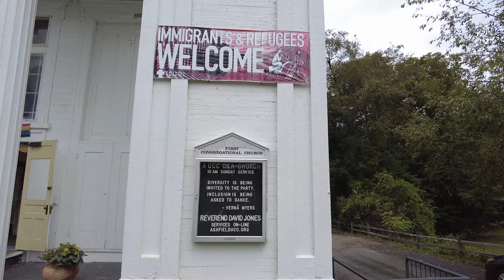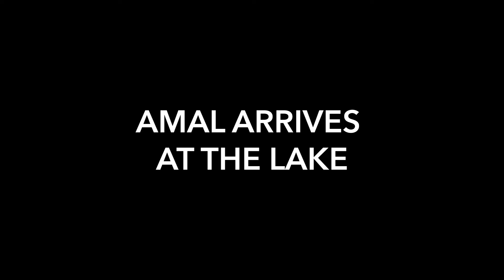Little Amal is welcomed by the Nipmuc People in Ashfield, MA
[EN ESPAÑOL ABAJO]

Little Amal, a 12-foot-tall puppet, was welcomed in Ashfield on Sunday by members of the Nipmuc Nation in a symbolic and emotional ceremony. Little Amal, whose name means hope in Arabic, is a puppet representing a 10-year-old Syrian refugee girl. Her tour of the United States began in Boston on September 7th and will continue through various parts of the country until reaching San Diego on November 5th.

Around 1:00 p.m., the puppet, operated by three artist performers, arrived sitting on a hay cart at Ashfield Commons. One of the artists is inside the body of Amal, controls her head, and facial expressions, and walks on stilts. The other two artists control each one the movements of Amal's arms and hands, in an intuitive, and astonishing exercise of synchronization and coordination, combined with great physical skill to give life to this girl full of curiosity, and who also likes to dance.

Amal was greeted by Larry Spotted Crow Mann and his family, who on behalf of the Nipmuc Nation offered her gifts, including a small handmade basket and cedar as medicine.

A circle formed where Amal listened to the welcoming ceremony with sacred songs by Larry Spotted Crow Mann and his family. Larry Spotted Crow Mann reminded the hundreds of people gathered that “everyone deserves a home and a safe place to live” in a show of solidarity and shared experiences by communities that have experienced being displaced.

Later, Little Amal walked along the main road of Ashfield, followed by the crowd that welcomed her with joy, singing, music, and different expressions of support. Once she arrived at the lake, she was greeted by two Nipmuc members who offered her gifts and sang to her.

Little Amal has become a global symbol of human rights, especially those of refugees. Since 2021, Amal has traveled to multiple cities and towns in various countries. Her journeys are events of art and hope that draws attention to the many children fleeing war, violence, and persecution, each with her own story. Her urgent message to the world is "Don't forget about us."

ESPAÑOL

La Pequeña Amal, una marioneta de 5 metros de altura, fue recibida el domingo en Ashfield, MA por miembros de la nación Nipmuc en un simbólico y emotivo evento de bienvenida.

La Pequeña Amal, cuyo nombre significa esperanza en árabe, es una marioneta que representa a una niña refugiada de Siria de 10 años de edad. Su recorrido por Estados Unidos comenzó en Boston el 7 de septiembre y continuará por varios puntos del país hasta llegar a San Diego el 5 de noviembre.

Alrededor de la 1:00pm, la marioneta operada por tres artistas, llegó sentada en un carro de heno al parque de Ashfield Commons. Uno de los artistas que la opera, se encuentra dentro de la figura de Amal y controla la cabeza, sus expresiones faciales y camina en zancos. Las otros dos artistas controlan cada una el movimiento de sus brazos y manos en un ejercicio de sincronización y coordinación, combinado con una gran destreza física para darle vida a esta niña llena de curiosidad, emoción y a quien también le gusta bailar.

Amal fue recibida por Larry Spotted Crow Mann y su familia, quienes en representación de la Nación Nipmuc le ofrecieron regalos, entre los que incluían una pequeña canasta hecha a mano y hojas de cedro como medicina.

Después se formó un círculo donde Amal escuchó la ceremonia de bienvenida con cantos sagrados por parte de Larry Spotted Crow Mann y su familia.

Larry Spotted Crow Mann recordó a los cientos de personas congregadas, que “todo mundo merece un hogar y un lugar seguro donde vivir” en una muestra de solidaridad y de experiencias compartidas por parte de las comunidades que han vivido la experiencia de ser desplazadas.

Después la Pequeña Amal caminó por la carretera principal de Ashfield, seguida por la multitud que la recibió con alegría, cantos, música y diferentes expresiones de apoyo y bienvenida. Una vez llegó al lago, fue recibida por dos miembros Nipmuc quienes le ofrecieron regalos y le cantaron.

La Pequeña Amal se ha convertido en un símbolo mundial de los derechos humanos, especialmente los de los refugiados. Desde 2021, Amal ha viajado a múltiples ciudades y pueblos en varios países. Sus viajes son eventos de arte y esperanza que llaman la atención sobre la gran cantidad de niños que huyen de la guerra, la violencia y la persecución, cada uno con su propia historia. Su mensaje urgente al mundo es "No te olvides de nosotros".

Para conocer más sobre los viajes de la Pequeña Amal puede visitar